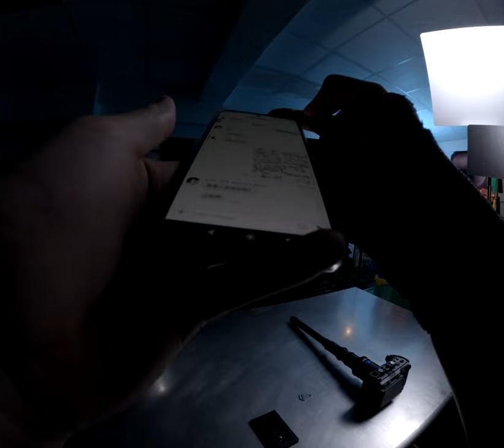Lights, Camera, Cookie! The Zero Budget Filmmaking Behind Asian Bakery Cinematic Contrasts 2